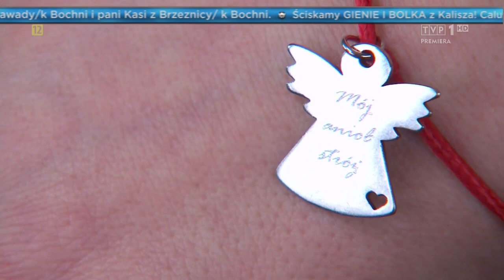Wielkanocny Koncert Dobrej Nadziei, cz 2